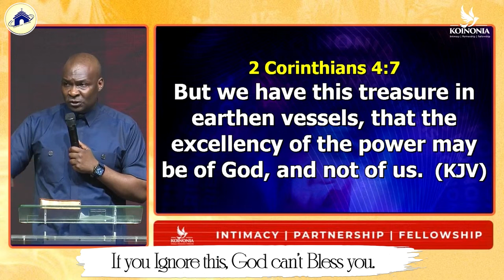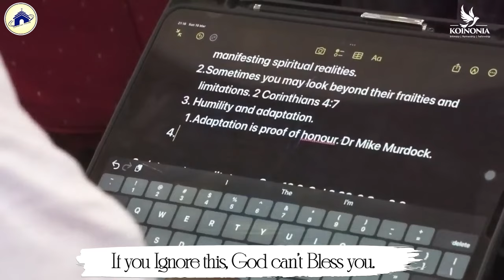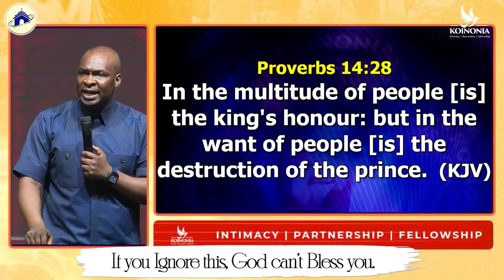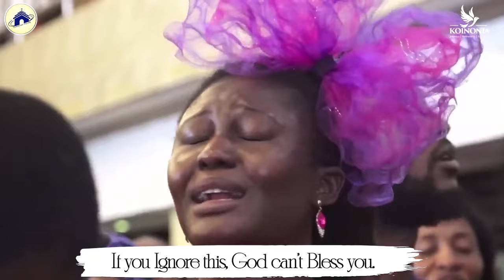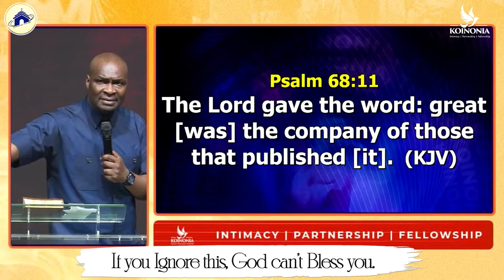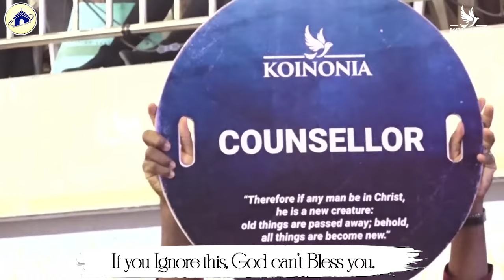If You Ignore This, God Can't Bless You | Apostle Joshua Selman Sermons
2024 Apostle Joshua Selman Podcast New Series

ANNOUNCEMENT:
Public Relations Department:
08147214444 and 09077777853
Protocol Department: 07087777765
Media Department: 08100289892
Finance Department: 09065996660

below is the account detail:

Account Numbers:
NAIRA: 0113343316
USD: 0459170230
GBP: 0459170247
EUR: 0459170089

Swift code: GTBINGLA
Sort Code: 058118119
Bank: Guaranty Trust Bank Plc

1)This video has no negative impact on the original works (It would actually be positive for them)
2)This video is also used for teaching purposes.
3)It is transformative in nature.
4)I ONLY used bits and pieces of videos to get the point across where necessary.